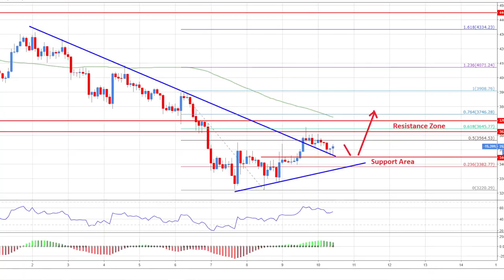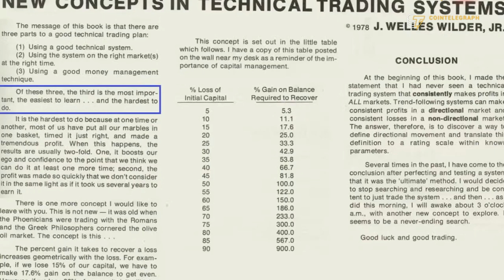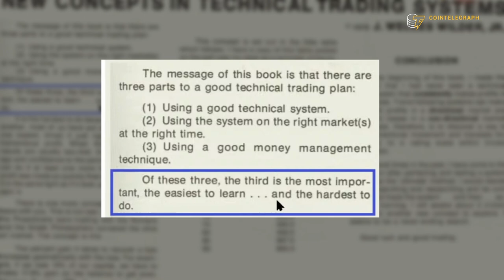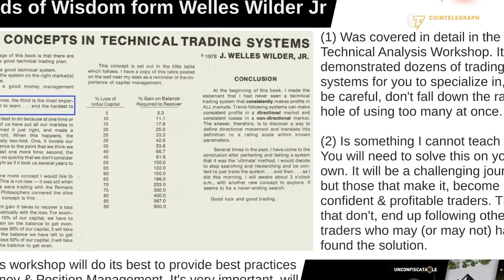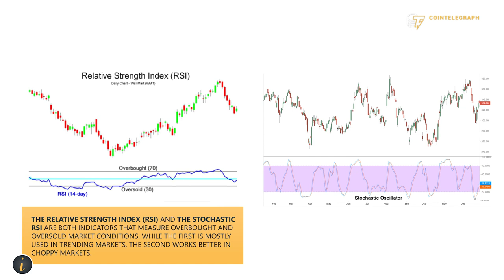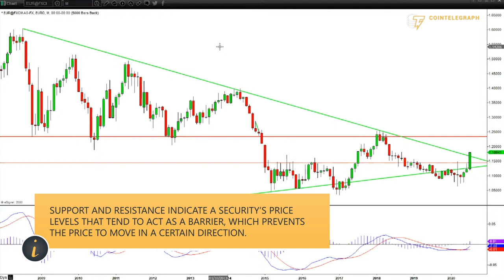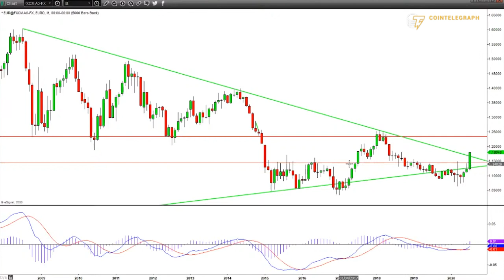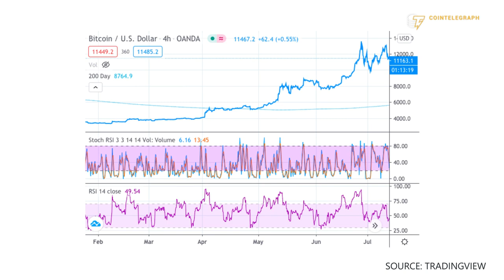How to start making money with bitcoin | crypto trading for beginners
Learn the ABC of crypto trading and technical analysis with expert traders Tone Vays, Big Chonis, Charlie Burton and John Bollinger.